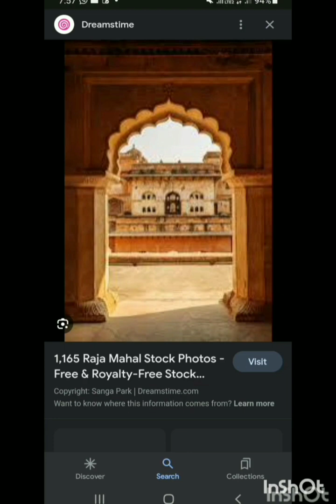आश्चर्यचकित करने वाली राजा की कहानी|| motivation story handicapped king||life changing story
आश्चर्यचकित करने वाली राजा की कहानी|| motivation story handicapped king||life changing story @viralआश्चर्यचकित करने वाली राजा की कहानी|| motivation story handicapped king||life changing story @viral
@pahadi wala bhaiya
@Ramkandwal भैरव
@ncertbookschannel भैरव
@infobellshindirhymes ए
@FACTFIREKING Facebook
@SpreadingGyanOfficial आश्चर्यचकित करने वाली राजा की कहानी|| motivation story handicapped king||life changing story @viralआश्चर्यचकित करने वाली राजा की कहानी|| motivation story handicapped king||life changing story @viral
‎@Pahadi Biker
‎@Preeti Rana
‎@Priyanka Yogi Tiwari
‎@Property 2050
@pahadi wala bhaiya
‎@Ram Kandwal Berojgaar   भैरव
‎@NCERT BOOKS CHANNEL   भैरव
‎@Aakash Chopra
‎@Devbhoomi Education Point
‎@Infobells - Hindi   ए
‎@FACT FIRE KING   Facebook
‎@Spreading Gyan
‎@Hemlata pahadi vlogs
‎@THE INDO TREKKER  I
‎@Pandey ji vlogs
‎@Madhu kushwaha  के
‎@लोकार्पण - LOKAARPAN
‎@Artist Shintu Mourya